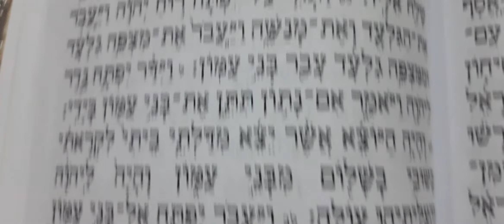הפטרת פרשת חוקת.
הרב שמואל חורי הי"ו. פרשת חוקת.